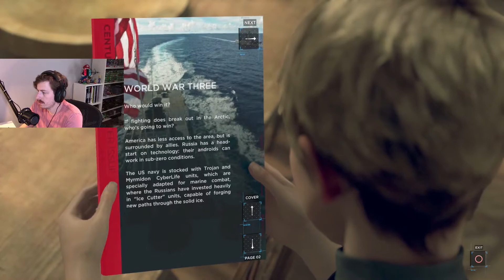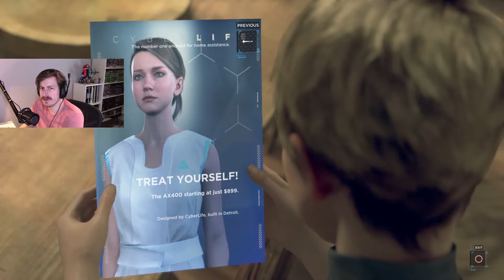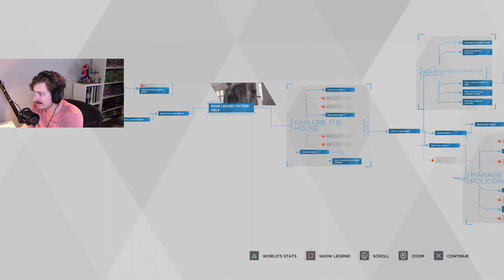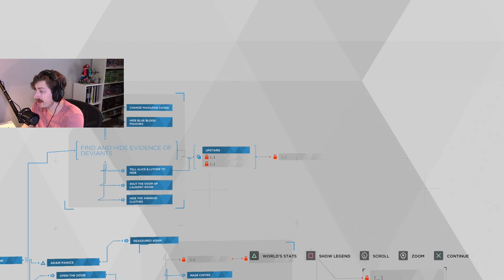BUSTED? - DETROIT BECOME HUMAN Walkthrough Gameplay Part 16 - Late Night Let's Plays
Is Rose trustworthy? Are Kara, Alice and Luther safe or will they get busted by the cops? You're about to find out in the DETROIT BECOME HUMAN walkthrough gameplay Part 16 of our Late Night Let's Play series.

Headphones (Latest version)

Camera Tripod

Main Monitor

Secondary Monitors

Keyboard (Latest version)